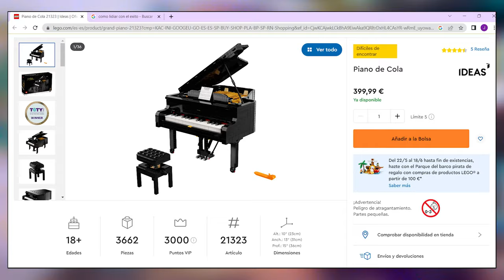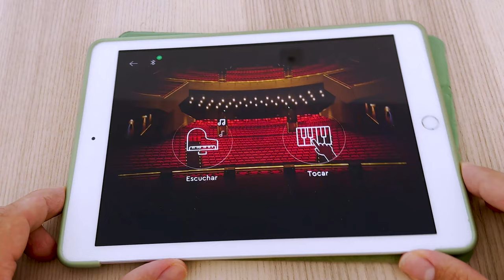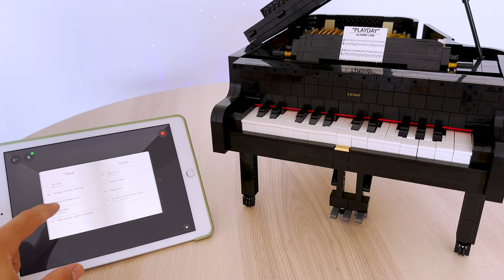LEGO Ideas GRAN PIANO 🎹💡[21323] Esta OBRA de ARTE FUNCIONA y desaparecerá PRONTO! Merece la pena? 👀🔥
¿Un clásico piano de cola de LEGO que esta motorizado y funciona? Antes de montar este set no me lo hubiera creído.. pero gracias a un fan de Lego Ideas y al equipo de diseñadores de nuestra marca favorita lo tenemos hoy aquí en el canal  conseguir algo así con Lego.

Acompáñame a descubrir esta maravilla que va a desaparecer este año 2023, así que hay que decidir ya de ya si merece la pena la inversión.. porque caro es un rato! Pero como siempre yo me gasto el dinero por vosotros! Nah, soy to buena gente.-

Como siempre aquí os dejo el enlace de compra de la web de Lego (pero búscalo en Amazon):

Cuidaros y nos vemos en la próxima!